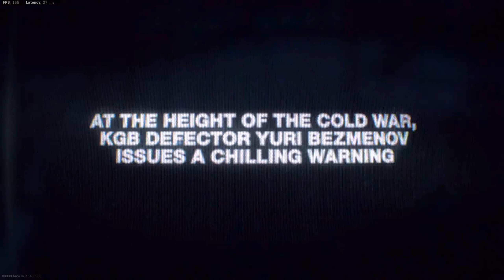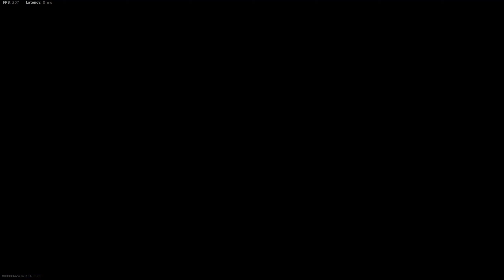BLACK OPS COLD WAR - LIVE REVEAL - NUKE SPECIAL EVENT | Call of Duty: Modern Warfare WARZONE